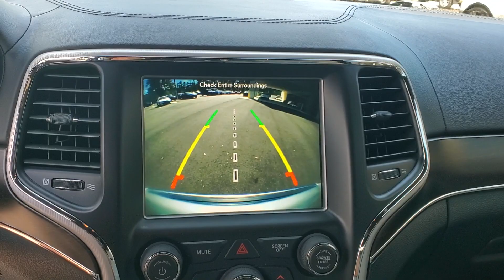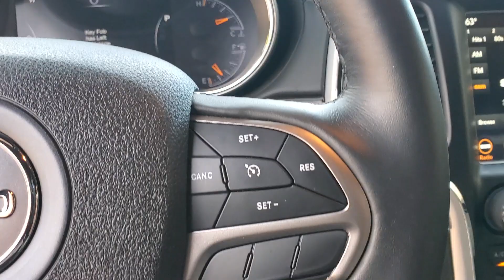2018 Jeep Grand_Cherokee Tallahassee, Panama City, Marianna, Valdosta, GA, Midway, FL 23P780A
Billet Silver Metallic Clearcoat Used 2018 Jeep Grand_Cherokee Sterling Edition available in Tallahassee, Florida at Capital BMW. Servicing the Panama City, Marianna, Valdosta, GA, Midway, FL area.

Capital BMW
3701 W. Tennessee St

**GRAND CHEROKEE LIMITED**CAPITAL CONFIDENCE PLAN**CLEAN CAR FAX NON-SMOKER**LEATHER AND POWER SUNROOF**CLEAN AND WELL EQUIPT**Recent Arrival! Clean CARFAX.19/26 City/Highway MPGBillet Silver Metallic Clearcoat 2018 Jeep Limited 3.6L V6 24V VVTAwards:* 2018 KBB.com 10 Most Awarded Brands
ENGINE: 3.6L V6 24V VVT UPG I W/ESS,ECO SUSPENSION I  (STD),QUICK ORDER PACKAGE 2BD STERLING EDITION  -inc: Engine: 3.6L V6 24V VVT UPG I w/ESS  Transmission: 8-Speed Automatic (850RE)  25th Anniversary Badge  Auto Dim Exterior Passenger Mirror  Platinum Side Roof Rails  Body Color/Platinum Front Fascia  Platinum Exterior Badging  Body Color Door Handles  Body Color Claddings  Interior Metal Package (DISC)  Aluminum Lithograph Shifter Bezel  Instrument Panel Aludiam Linear Bezel  Aluminum Painted Steering Wheel Bezel  Leather Wrapped I/P & Center Armrest  Platinum Strip Tail Lamp  Active Noise Control System  506 Watt Amplifier  Platinum Day Light Opening Moldings  Body Color Fender Flares  Gloss Black Grille-Platinum Chrome  Delete Limited Badge  Dual Bright Exhaust Tips  Body Color Exterior Mirrors  Body Color/Platinum Rear Fascia  Platinum Chrome Front Tow Hooks  Sterling Edition Package,TRANSMISSION: 8-SPEED AUTOMATIC (850RE),BILLET SILVER METALLIC CLEARCOAT,3.27 REAR AXLE RATIO,LIGHT GREY/BLACK  LEATHER TRIMMED SEATS  -inc: #6 Seat Foam Cushion,FRONT LICENSE PLATE BRACKET,Rear Wheel Drive,Power Steering,ABS,4-Wheel Disc Brakes,Brake Assist,Tires - Front Performance,Tires - Rear Performance,Temporary Spare Tire,Heated Mirrors,Power Mirror(s),Integrated Turn Signal Mirrors,Rear Defrost,Privacy Glass,Intermittent Wipers,Variable Speed Intermittent Wipers,Rear Spoiler,Remote Trunk Release,Power Liftgate,Power Door Locks,Daytime Running Lights,Automatic Headlights,Fog Lamps,AM/FM Stereo,Navigation System,Satellite Radio,Bluetooth Connection,HD Radio,Requires Subscription,MP3 Player,Steering Wheel Audio Controls,Auxiliary Audio Input,Bluetooth Connection,Power Driver Seat,Power Passenger Seat,Leather Seats,Bucket Seats,Mirror Memory,Driver Adjustable Lumbar,Seat Memory,Power Driver Seat,Driver Adjustable Lumbar,Power Passenger Seat,Passenger Adjustable Lumbar,Pass-Through Rear Seat,Heated Rear Seat(s),Rear Bench Seat,Adjustable Steering Wheel,Trip Computer,Power Windows,Leather Steering Wheel,Heated Steering Wheel,Keyless Entry,Power Door Locks,Keyless Start,Keyless Entry,Power Door Locks,Universal Garage Door Opener,Cruise Control,Climate Control,Multi-Zone A/C,A/C,Woodgrain Interior Trim,Auto-Dimming Rearview Mirror,Driver Vanity Mirror,Passenger Vanity Mirror,Driver Illuminated Vanity Mirror,Passenger Illuminated Visor Mirror,Floor Mats,Mirror Memory,Seat Memory,Remote Engine Start,Keyless Start,Blind Spot Monitor,Cross-Traffic Alert,Smart Device Integration,MP3 Player,Smart Device Integration,Power Windows,Power Door Locks,Trip Computer,Heated Front Seat(s),Security System,Immobilizer,Traction Control,Stability Control,Traction Control,Front Side Air Bag,Rear Parking Aid,Tire Pressure Monitor,Driver Air Bag,Passenger Air Bag,Front Head Air Bag,Rear Head Air Bag,Passenger Air Bag Sensor,Knee Air Bag,Child Safety Locks,Back-Up Camera